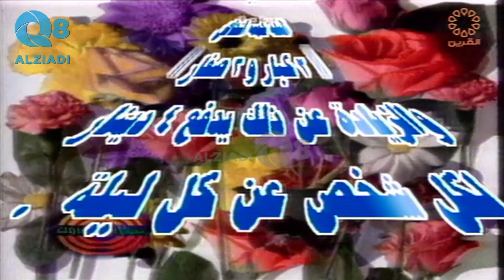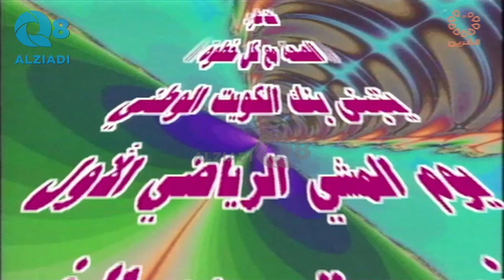برنامج (نحن أصدقاؤك) مع الراحل عبيد العتيبي عام ١٩٩٤ عبر قناة القرين